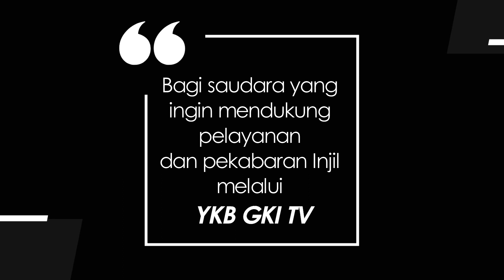WASIAT KEKAL 991 - RAPUH TETAPI PENUH ANUGERAH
Renungan Harian “Wasiat Kekal” untuk hari Kamis, 16 November 2023
Berjudul : Rapuh Tapi Penuh Anugerah
Didasarkan pada : Mazmur 90:1–8
Dibawakan oleh : Pdt. Sakriso Ladiana Saragih dari GKI Pengampon - Cirebon